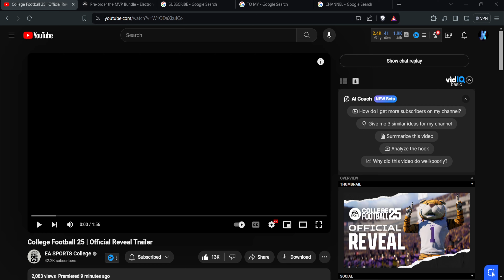College Football 25 Gameplay Reveal & Breakdown!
In Today's Video we'll be reacting and dissecting the latest trailer from EA's College Football 25 game.
Outro Song Producer:   @statechampfrancis2263